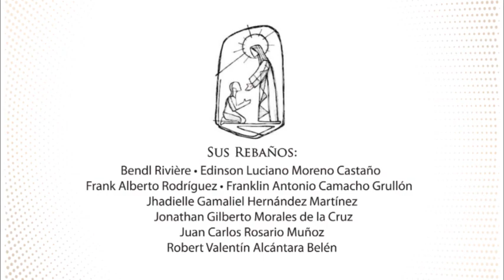Ser Sacerdote. Franklin Antonio.